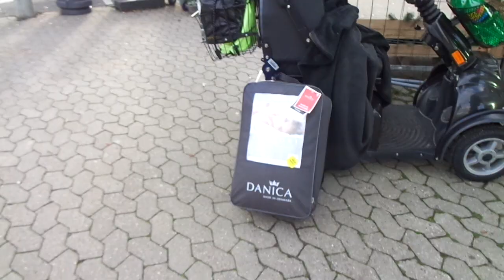The incurable disease DYSTONIA. My legs have become too thin, it's hard to keep myself upright.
The incurable disease DYSTONIA
Dystoniasupport Lars-Bo Generalized
We walk / drive there in good weather, if it rains we take the car.